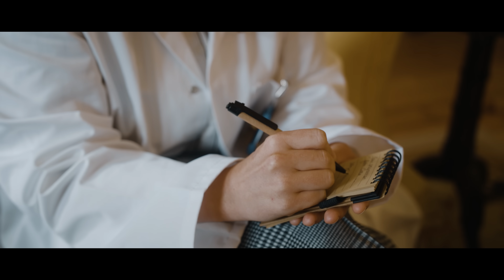Robert Grace - Fake Fine (Official Video)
The reaction to my new single ‘Fake Fine’ has been amazing and now I am so excited to share this with you all! Let me know what you guys think in the comments 👇

'Fake Fine' is special to me as it’s a song about battling anxiety and depression especially in these uncertain times, but I wanted to provide a lighthearted and comedic spin on it.
A MASSIVE THANK YOU to everyone for making this happen ❤️

Lyrics:

27
Life is Armageddon
I’ve got clinical depression
Cause my minds an imperfectionist

I fall asleep
Wait
I don’t wanna wake up
But I never wanna take another pill
To make me fake fine
I’ll get some help
Listen to my therapist
Who’ll try to teach me lessons
But I forget just what the question is

Cause I’m a fuck-up
Stuck here with my hands cuffed
Behind my back
Tryna keep myself intact
I’m feeling great like Carole Baskin
Hope you know it’s all an act cause

It’s so much easier to lie

Bad luck if you’re someone like me
Got your head above water
but you still can’t even breath it’s a
Pandemic it’s a fuckin disease
And it’s following me

You hide your problems
You forget it all tonight but it’s just twice as bad tomorrow
Cause when you’re sober you just wanna stay at home
But all your friends they call you up and they convince you to go out again

These days it’s cocaine and a nose ring
Get your fake lips just to fit in
All your friends think they’re the shit
But they’re no different

Cause none of them ever feel better
They do so much drugs
And they probably regret it
And they act all cool
As if they are the realist
But we know that they just don’t deal with their feelings

It’s like a movie
It’s not the real me
Oh maybe next time
But for now
I’ll pretend that I am fake fine

Video Credits:
Director: Nathan Barlow
Producers: Lost Studios
Script: Nathan Barlow, Nic Cargin, Cian Hamilton
Editing: Nic Cargin, Cian Hamilton
DOP: Cian Hamilton

Second Camera: Nic Cargin
Assistant Director: Keith Driscoll
Lighting Design: Marcus Prouse
Assistant Lighting Design: Faolán Carey
Consulting Producer: Killian Connolly
Casting Researcher: Liam Brennan
Art Direction: Lost Studios, Cathy Normoyle
Makeup: Debbie McDonald
BTS: Joshua Mulholland

Production Runners: John Lyons, Richard Hogan, Rosanna Irwin

CAST:
Main character: Liam Brennan
Rebellious female: Anouchka Folligan
Mother: Paula McGlinchey
Father: Matthew Ralli
Sister: Guevara Hughes
Female Orderly: Saorla Wright
Male Orderly: Robert Grace

EXTRAS:
Emma Foran, Pavan Yerrabonia, Elvis Suhadolnik Bonesso, Emma Brady, Fiona Roberts, Greg Young, Letizia Delmastro, Muireann Guilfoyle, Naomi Kelly, Philipp Rückriegel, Sally Tang, Steve Kendall, Susan Nambi

SPECIAL THANKS:
Tom Alexander, Gloster House